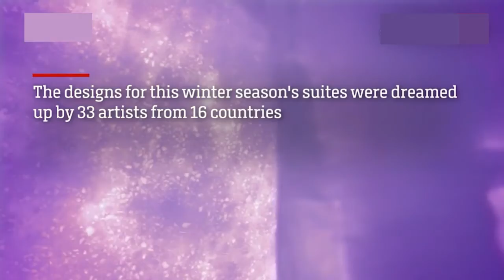Sweden's ICEHOTEL, built and rebuilt for 30 years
Sweden's ICEHOTEL, built and rebuilt for 30 yearsThe Icehotel is a hotel rebuilt each year with snow and ice in the village of Jukkasjärvi, in northern Sweden, about 17 kilometres (11 mi) from Kiruna. ...    After its first opening in 1990, the hotel has been rebuilt each year from December to April.